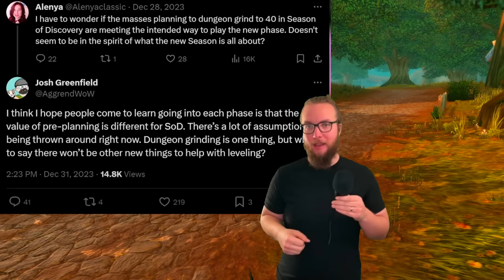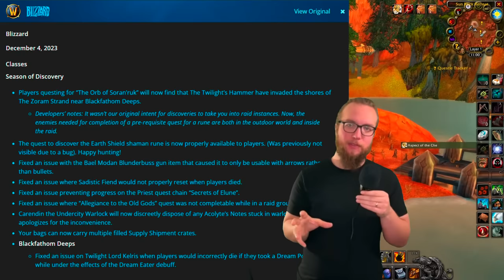GET AHEAD! Do These Phase 2 Prequests to prep and Dungeon Strategy! Season of Discovery Phase 2 WoW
This guide shows World of Warcraft players how to prepare to phase 2 in World of Warcraft: Season of Discovery. This guide goes over the quests to do and also the dungeon to use when starting your journey to 40